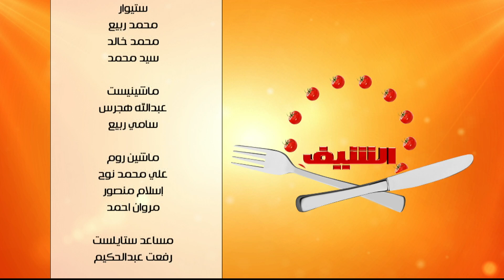طاجن لسان عصفور بدبابيس الدجاج - كبدة شاورما - البغاشة | الشيف (حلقة كاملة)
طريقة عمل طاجن لسان عصفور بدبابيس الدجاج - كبدة شاورما - البغاشة   مع الشيف الشربيني في الشيف | 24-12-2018